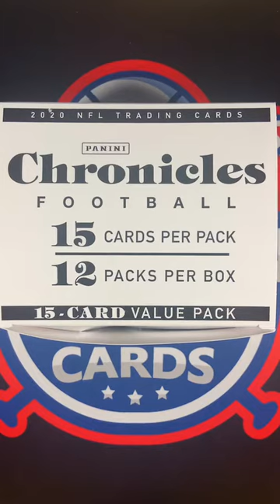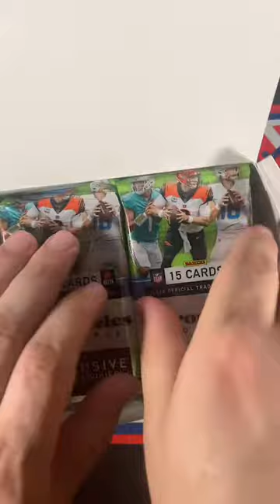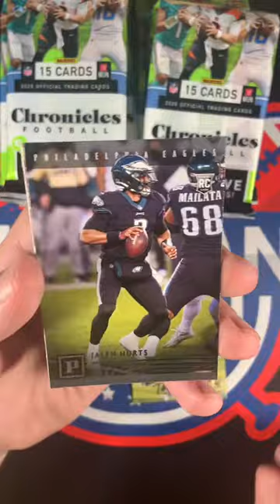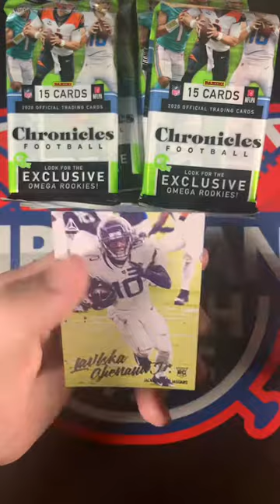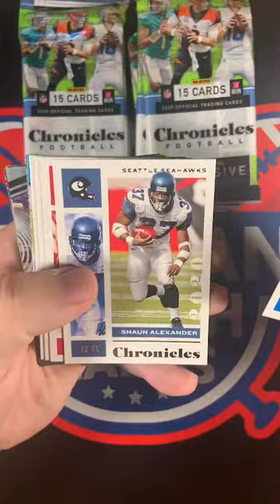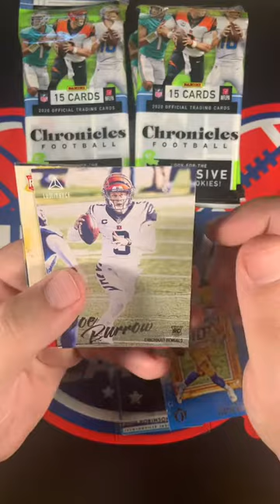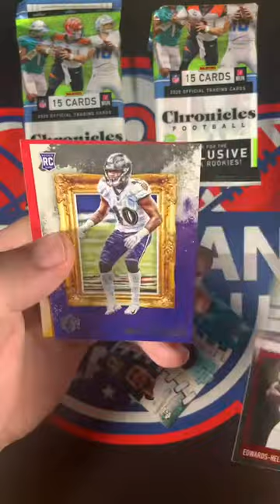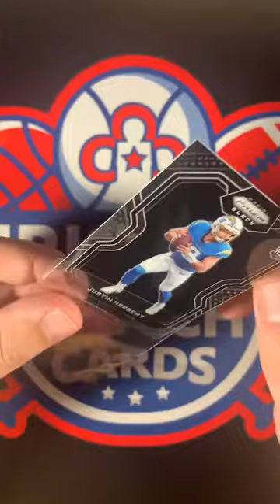2020 Panini Chronicles Football Break 7-17-22